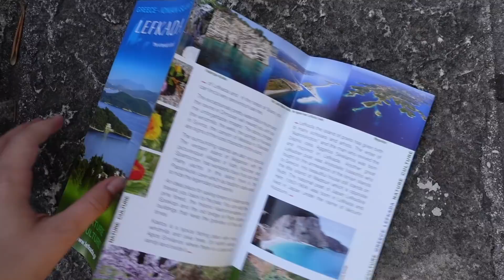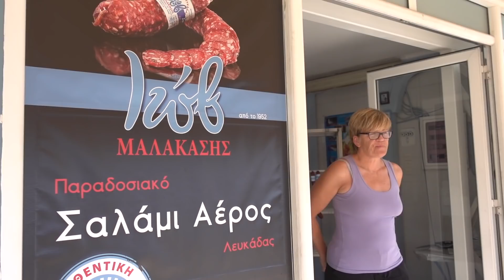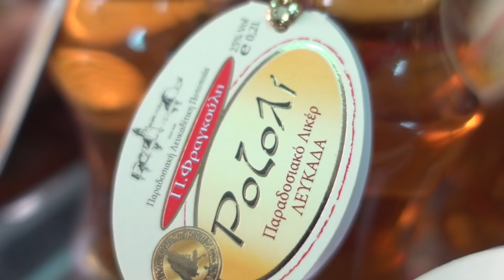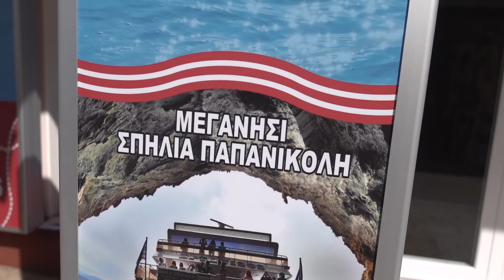ПИХ БАДЕМИ И ЯДОХ САЛАМ! /МОРСКИ ПРЕЖИВЯВАНИЯ 2020 - ЧАСТ 7/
STARTtv:
Solidarity Tracks:
Мърч/Тениски:
Програмата с която обработвам:
◕ Final Cut Pro
Камерата с която снимам:
◕ Sony zv-1